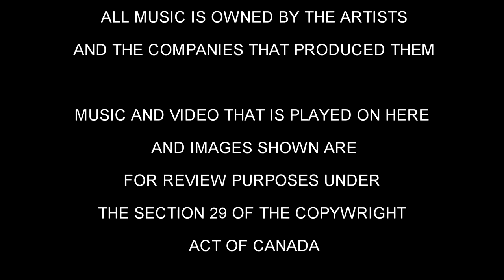Booze Reviews - Ep. 185 - 50/50 Eclipse 2016 Apple Brandy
Welcome to the second part of the night before chr... erm... my wedding, we grabbed another bottle and reviewed it.  This time, it was another 11% beer. I think I out drank Johhny Oldschool on this!